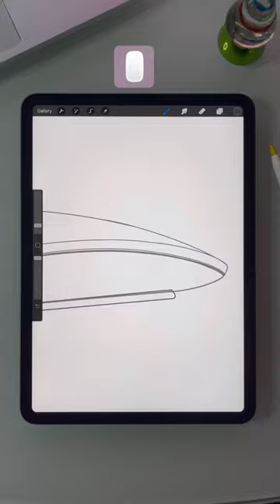Drawing in procreate. Quick and realistic